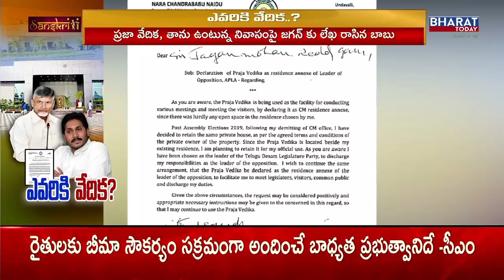LIVE || కొత్త ప్రభుత్వంలో తొలి రాజకీయ వివాదంగా మారిన " Praja Vedika" || Bharat Today